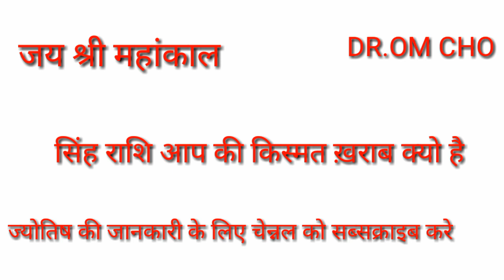सिंह राशि अकेले में जानो किस्मत क्या है | Singh Rashifal 2020 | Leo Horosocpe 2020